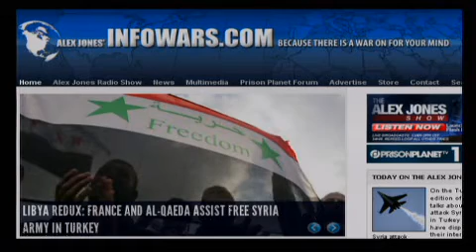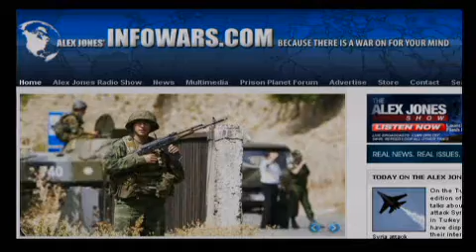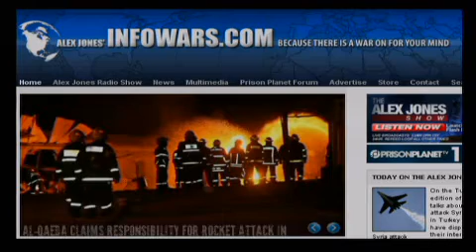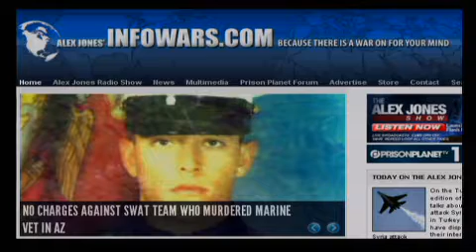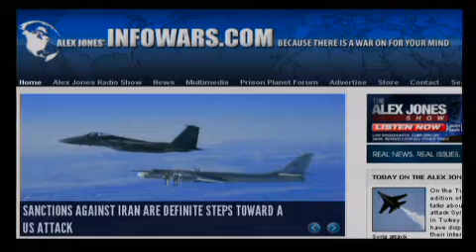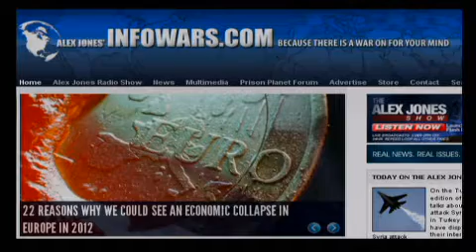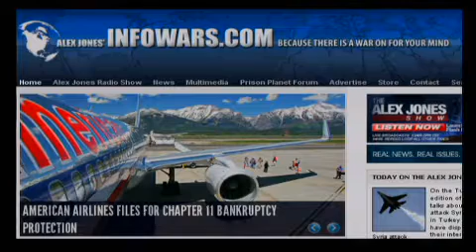The Alex Jones Show - 11/29/2011 - 4/12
On the Tuesday, November 29 edition of the Alex Jones Show, Alex talks about moves by the globalists to attack Syria as France trains "rebels" in Turkey and the Russians deny they have dispatched war ships to guard their interests in the Middle Eastern country. Historian and author Webster Tarpley talks with Alex about Syria, Iran and Pakistan. Author and columnist Jerome Corsi talks about Obama and the orchestrated attacks inside Iran. Alex also talks about Kentucky Senator Rand Paul's proposed amendment to the National Defense Authorization Act that will kill a provision allowing the military to detain individuals, including American citizens, without trial or due process. Alex also covers the latest breaking news and takes your calls.